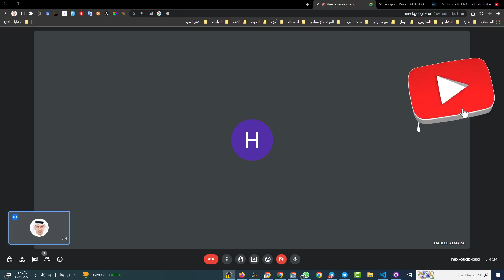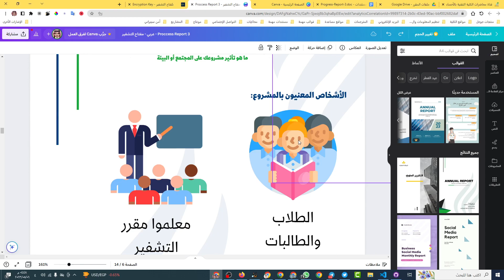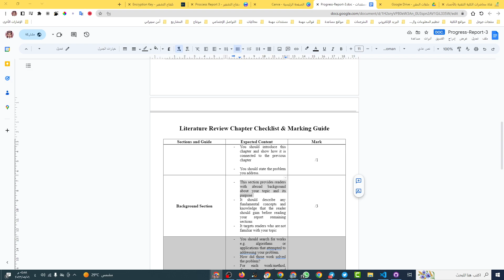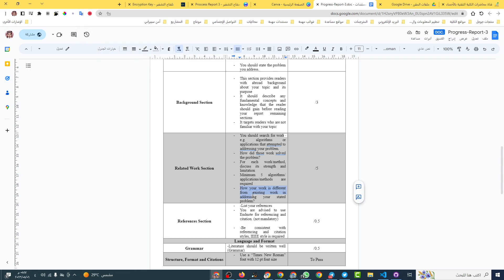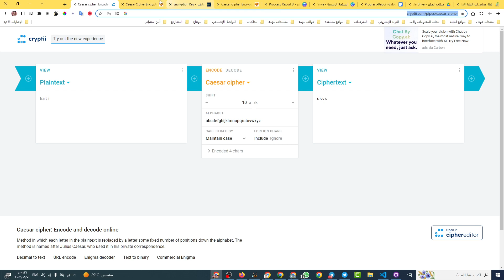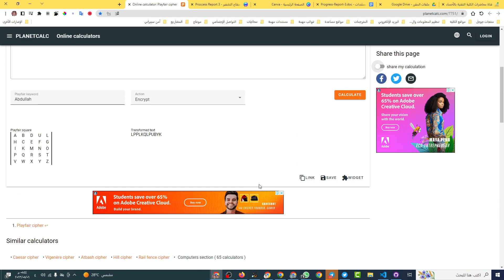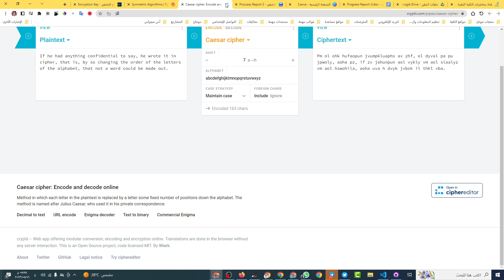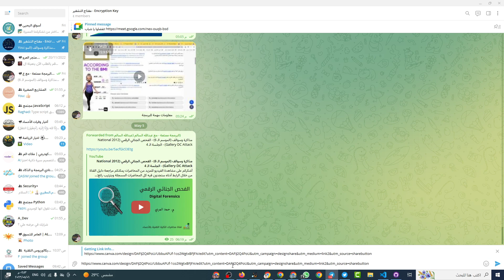مشروع التخرج (مفتاح التشفير)-المراجعة النهائية قبل التقديم الثالث(Progress Report 3)-م.عبدالله وحبيب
المجموعة الرابعة تتكون من:
1- م. عبدالله السالم.
2- حبيب المرعي.
3- نايف السبيعي.
4- حمد الثواب.